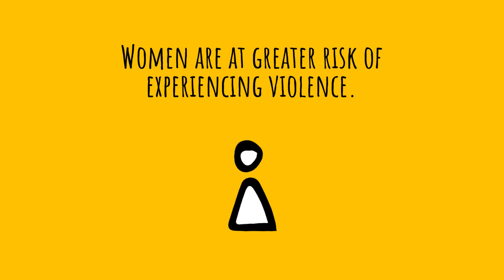Family Safety Hub - First Challenge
If you, or someone you know, is experiencing family and domestic violence, please contact the Domestic Violence Crisis Service 24 hour hotline on 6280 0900.